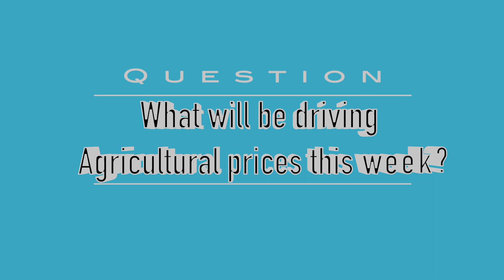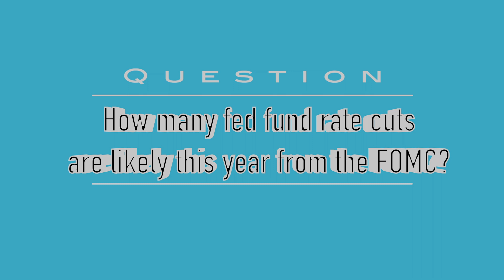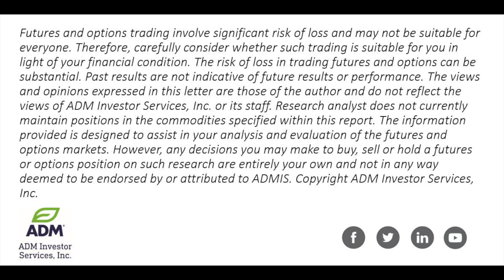Wkly Kickoff for 6.17.24 on Grains, Fed Funds +more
Check out trending futures markets this week with the Research Team of Alan Bush and Mark Soderberg at ADM Investor Services.